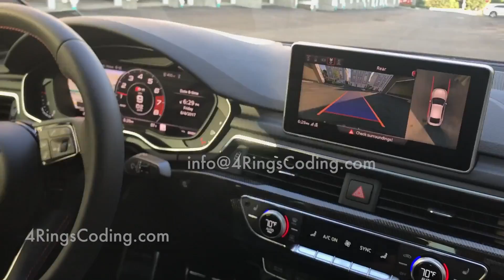2018 Audi A5 S5 Cameras In Motion MMI 4G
Cameras In Motion activation thru programming. Use PDC button to view all cameras up to 16 mph.